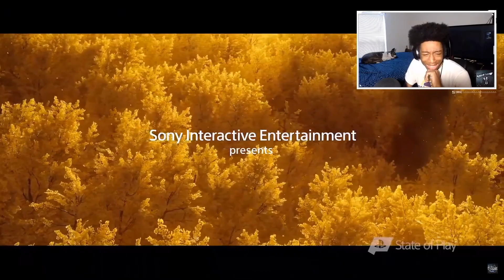GHOST OF TSUSHIMA - "STATE OF PLAY" TEASER TRAILER REACTION!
A brand new teaser trailer was dropped for Ghost of Tsushima on State of Play Episode 4! Here is my live reaction from my State of Play Viewing Party stream.

PSN: tajae